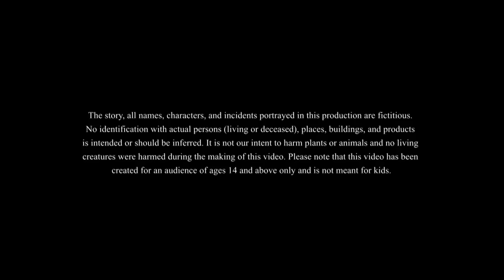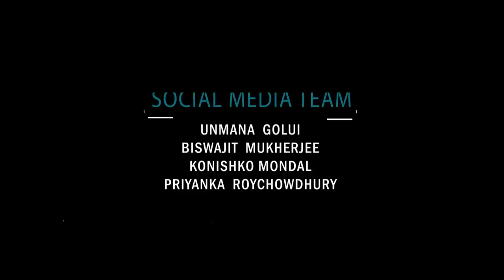হীরের গাছ || Diamond Tree || Magical Bangla Golpo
হীরের গাছis the story about a "magical diamond tree"

ssoftoons banglacartoon banglastories moralstories banglagolpo newbanglacartoon banglavideo2022 cartoon newcartoon cartoonbangla cartoons cartoonvideos magicalstories gold This channel is Managed by Genesis CSP.